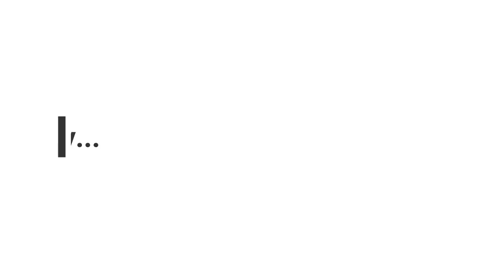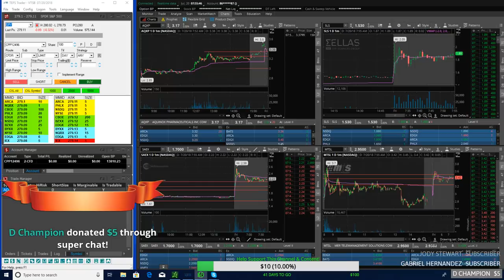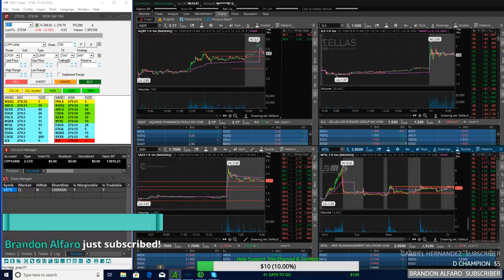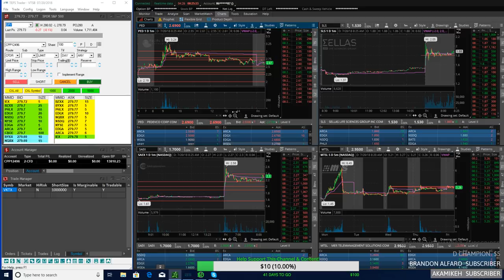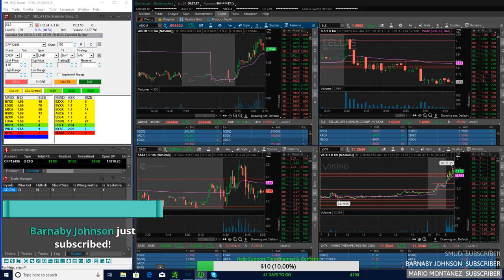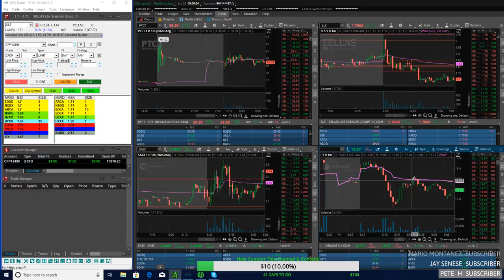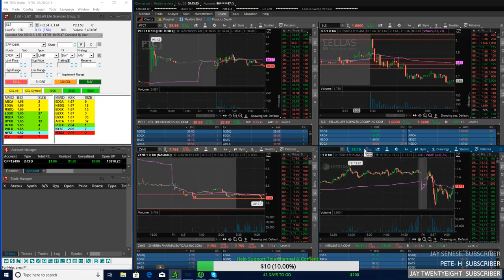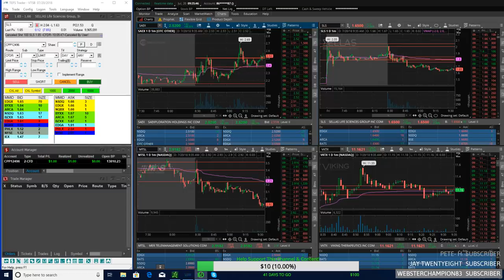Live Small Account Day Trading on Stream! - Penny Stock Watchlist - Beginner Trading